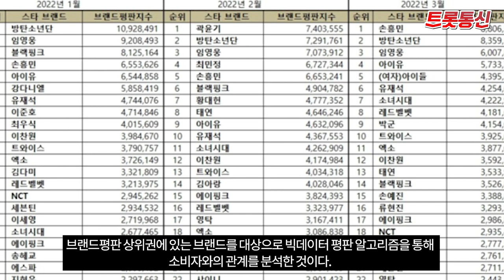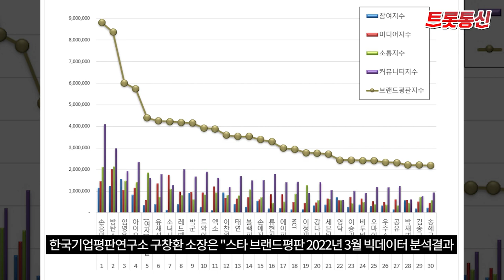임영웅, 3월 스타 브랜드평판 3위 기록[트롯통신]